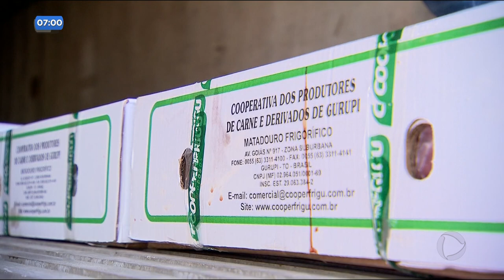DR - Roubo de carga: dono de açougue vendia carne roubada - 10-09-2018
Dono de açougue foi preso suspeito de vender carne roubada. O flagrante foi feito por militares da rotam no momento em que a mercadoria estava sendo descarregada.